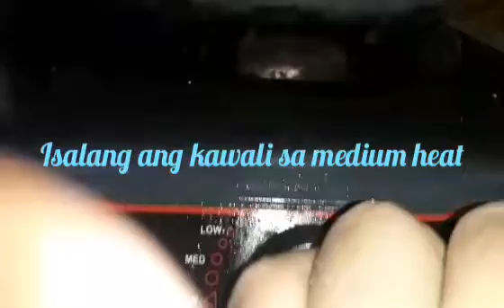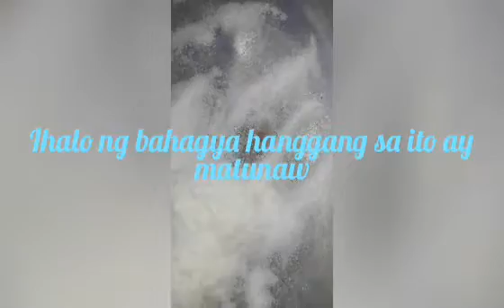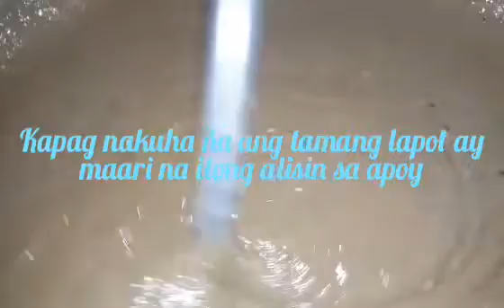kyiel TV Kusina atbp- Dulce de leche-Yema spread (pang negosyo)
kung mahilig ka sa matatamis at paborito mo ang yema? para syo ang blog na to. since madmai na ngayun blog about sa yema spread binigyan ko sya ng ibang twist. combination ng yema at dulce de leche.

narito ang sangkap ng Dulce de leche-Yema spread:
10 pcs malalaking calamnsi
2 tbsp vanilla extract
7 pcs egg yolk
1 whole unsalted butter
7 cans condensed milk
800 grms white sugar

maaari nyo po lagyan ng mani para mas maging masarap ang inyong spread.
paboorin po ang buong video para sa proseso ng pag luluto. maraming salamat.